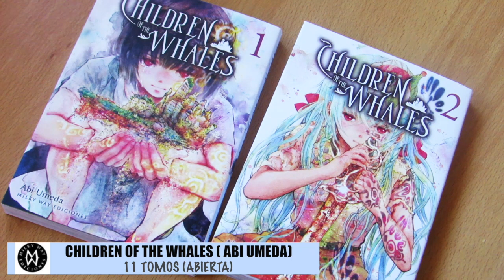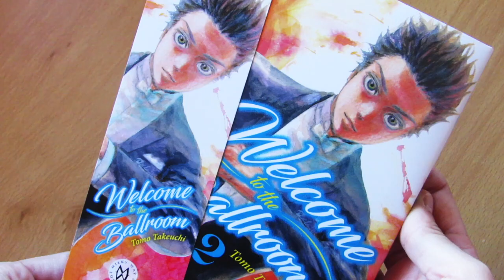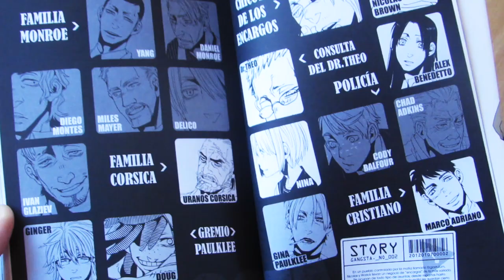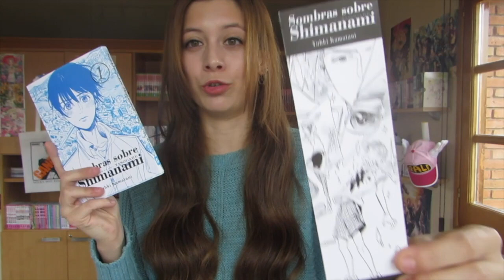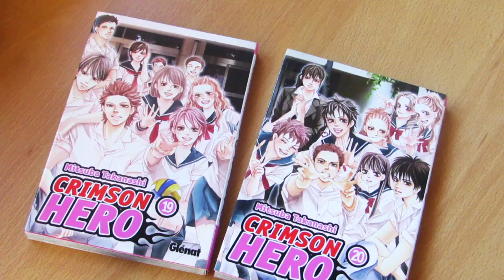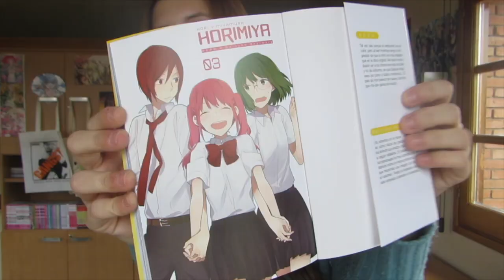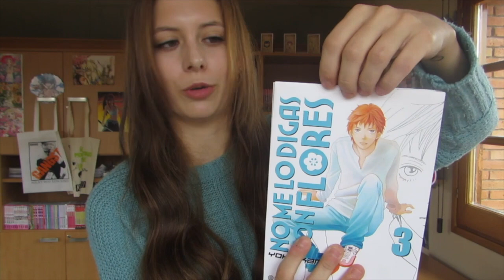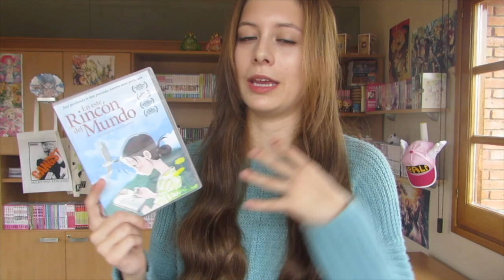COMPRAS MANGA DICIEMBRE❤️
Por fin os traigo las compras manga de diciembre. Como siempre, muy tarde, pero ésta vez ya me he pasado de lenta xD

💘 WHAKOOM: gemchan_scarlet